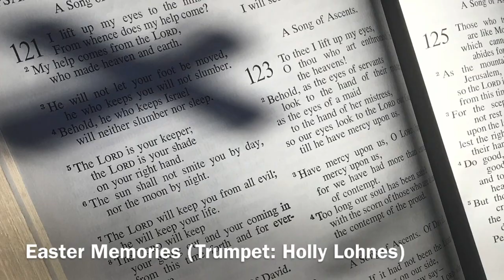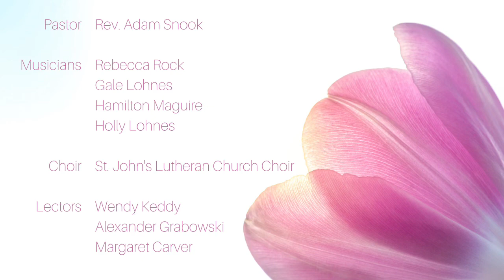Easter Sunday (April 12, 2020)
Welcome to worship on this Easter Sunday.

Join us as we celebrate our Lord’s triumph over death and darkness through prayer, scripture reading, reflection, hymns, choral offerings, and joyful trumpet!

Pastor:
Rev. Adam Snook

Musicians/Directors:
Rebecca Rock
Gale Lohnes
Hamilton Maguire
Holly Lohnes

Lectors:
Wendy Keddy
Alexander Grabowski
Margaret Carver

Choir:
St. John’s Lutheran Church Choir

This video was filmed at St. John’s Evangelical Lutheran Church, Mahone Bay NS and Mt. Calvary Evangelical Lutheran Church, Upper Northfield NS.